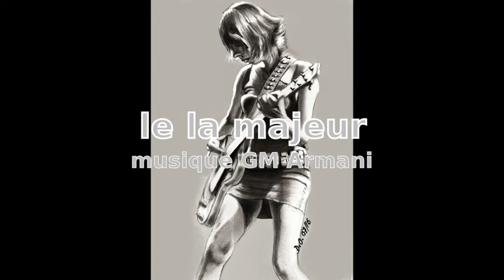le la majeur